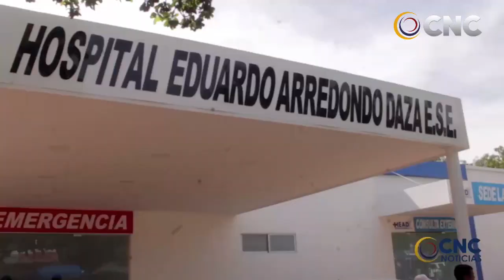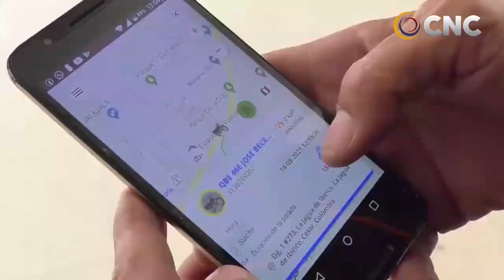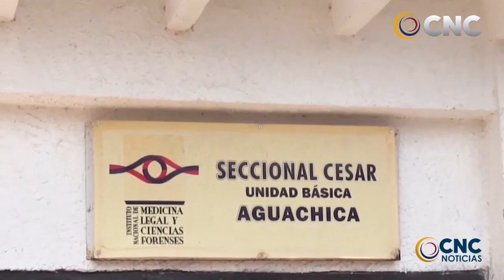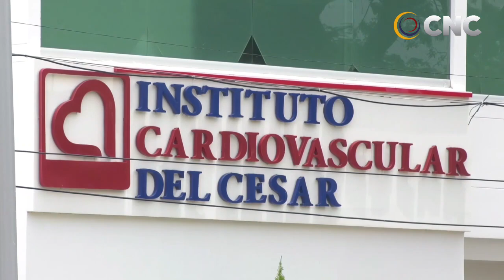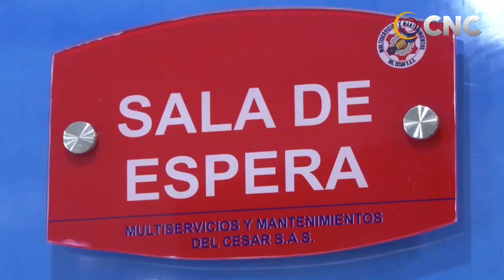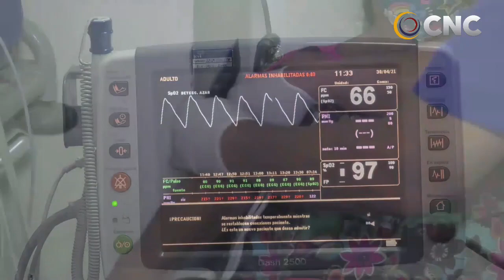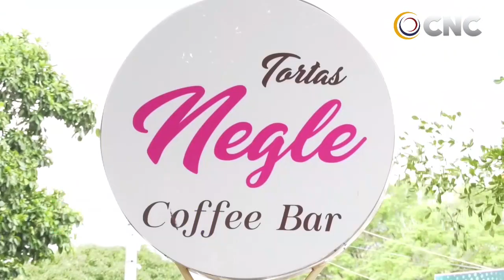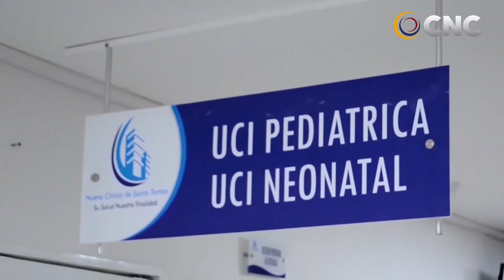CNC NOTICIAS VALLEDUPAR EMISIÓN CENTRAL 23 AGOSTO DEL 2021